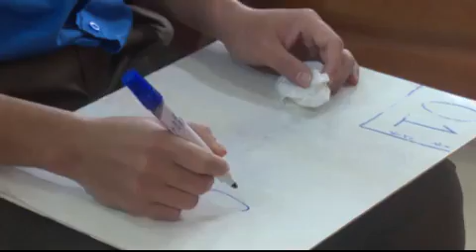Truyền hình TN tháng 11/2017